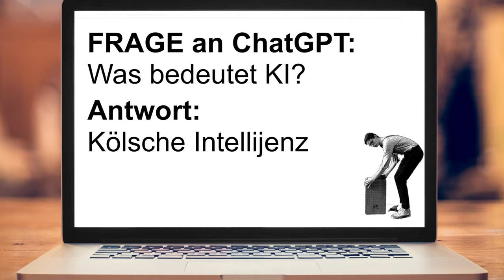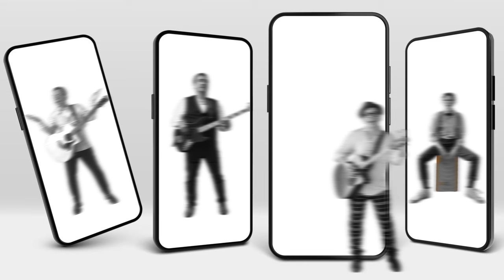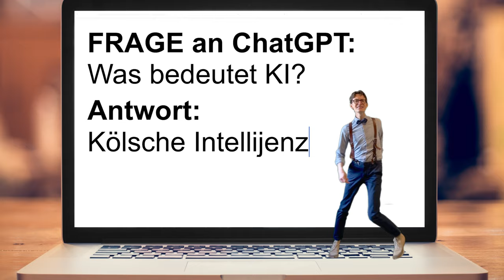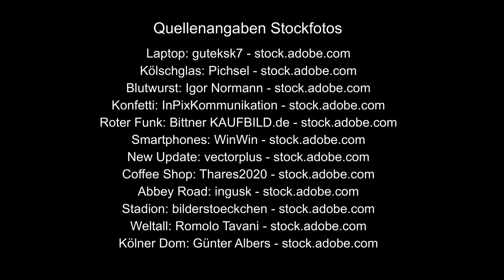Kappes & Co − "KI - Kölsche Intellijenz" (Et offizielle Video)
Offizielles Video zum Song "KI - Kölsche Intellijenz" von Kappes & Co.

→ PRODUKTION:
Tonbauhütte, Kurtenbach & Sauer GbR

Veröffentlicht auf Kölsch & Jot Top Jeck 2024